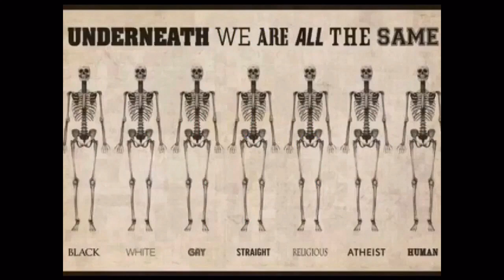23.08.2016, 12.00 Mérida: mainly sunny 33°C. Vind:Ø/3 m/s.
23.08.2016, 12.00 Mérida: mainly sunny 33°C. Vind:Ø/3 m/s.